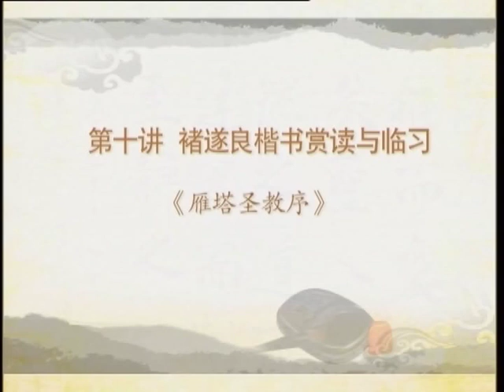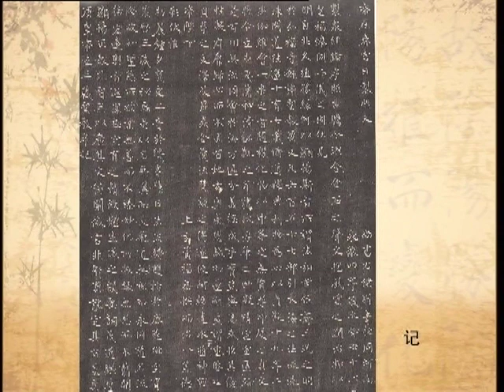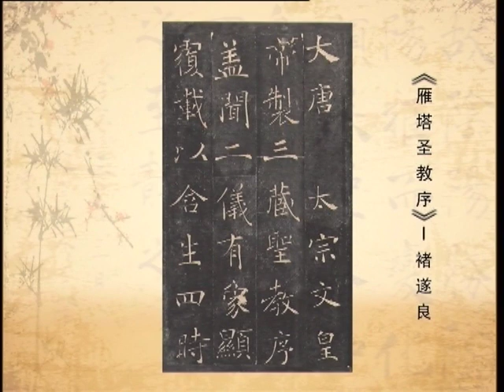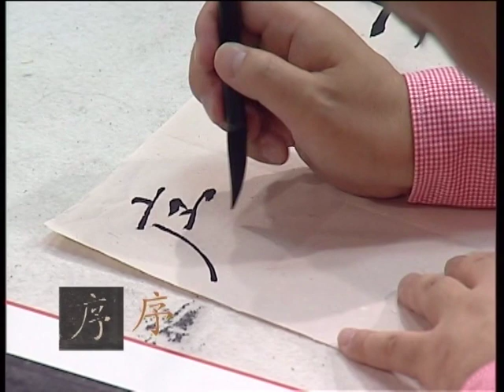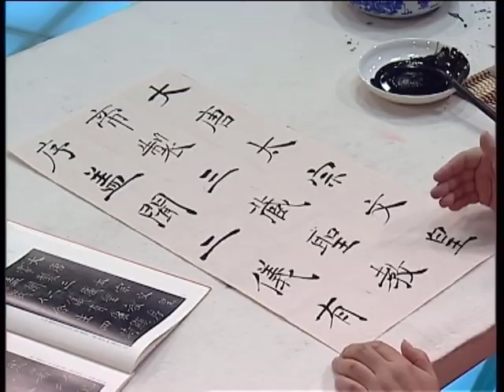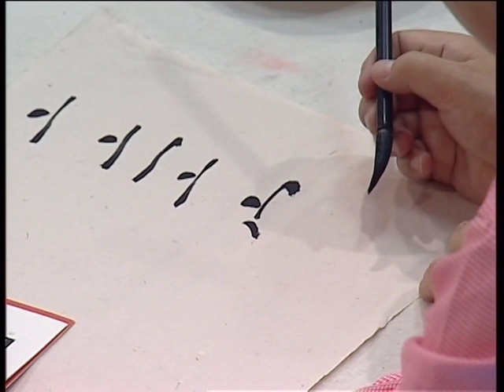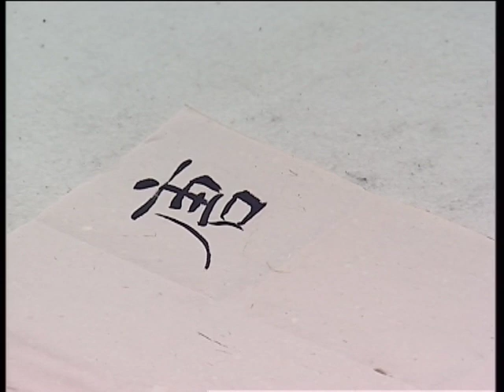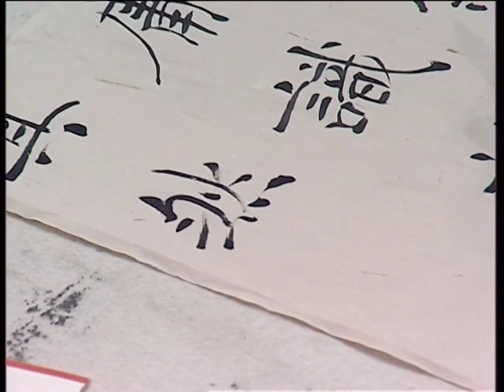洪厚甜楷书教学10